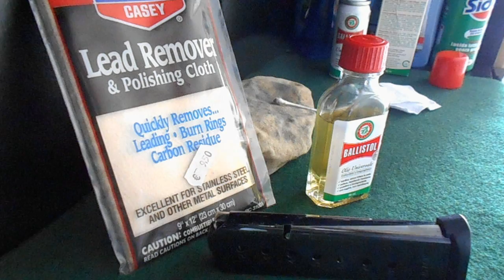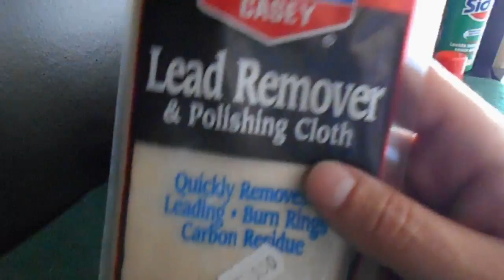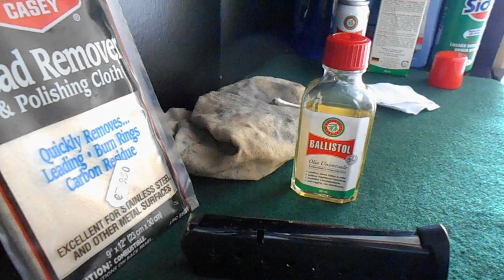Ruggine problemi e soluzioni (Serie Beginners)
La ruggine sulle armi? Come affrontarla? Vediamo l'uso del panno speciale in questo impiego e gli olii migliori da usare per proteggere le nostre armi.